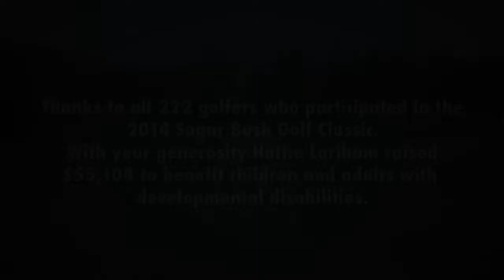2014 Sugar Bush Golf Classic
A look back at the 2014 Sugar Bush Golf Classic benefiting Hattie Larlham. It raised more than $55,000 for people with developmental disabilities.

Special guests included Cleveland Browns player Reggie Langhorne, Cleveland Indians Senior VP for Public Affairs Bob DiBiasio and WTAM 100's Bill Wills.

For more than 50 years, Hattie Larlham has provided services to Northeast Ohio children and adults with developmental disabilities.